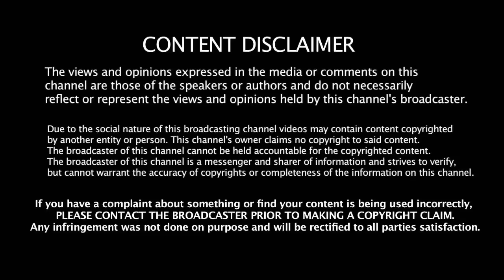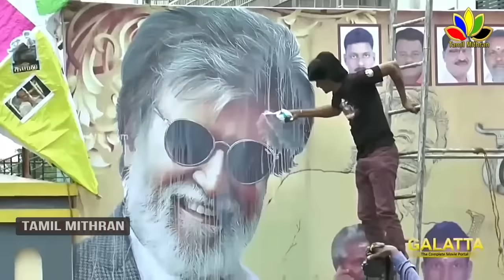Rajini Kanth Birthday 2017 | 67th Birthday | Rajinikanth Politics Entry | Kaala Teaser | 2.O Teaser